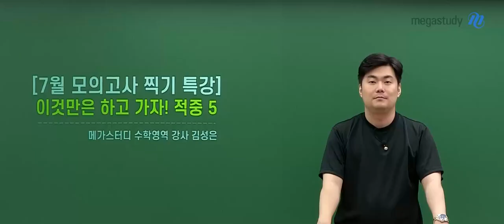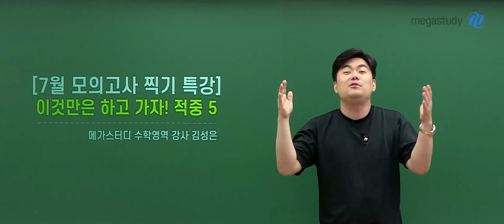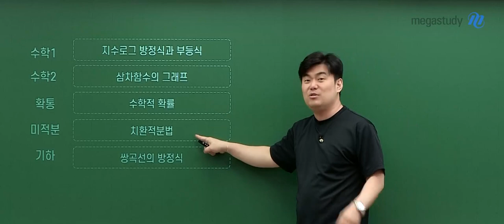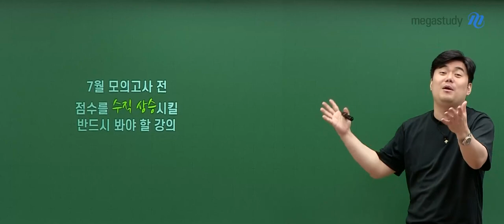[메가스터디] 수학 김성은쌤 - [7월 학평] 이것만은 하고가자! 적중5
7월 학평은 너무나도 중요한 시험이기 때문에
여러분들 외면하면 큰일나요!

7월 학평 전 점수를 수직 상승시킬
반드시 봐야 할 강의!

[7월 학평대비] 이것만은 하고 가자! 적중5!
강의 바로가기 Click!